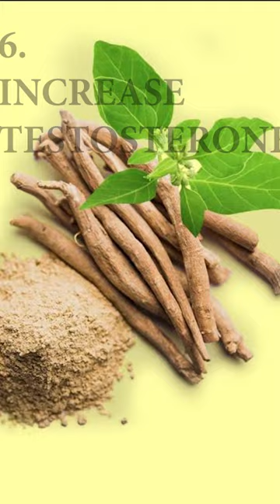BENEFITS OF ASHWAGANDHA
ASHWAGANDHA HEALTH BENEFITS
Ashwagandha is an Asian and African evergreen shrub. It is commonly used to relieve stress. There is little evidence to suggest that it can be used as an "adaptogen."
Ashwagandha is a key herb in Ayurveda, a traditional form of alternative medicine based on Indian principles of natural healing.
It contains chemicals that may aid in brain relaxation, swelling reduction, blood pressure reduction, and immune system modulation.
7 Health Benefits of Ashwagandha
• Relieves Stress and Anxiety. Ashwagandha is perhaps best known for its stress-relieving properties.
• Lowers Blood Sugar and Fat.
• Sharpens Focus and Memory.
• Supports Heart Health.
• Increases Muscle and Strength.
• Improves Sexual Function in Women
• Boosts Fertility and Testosterone Levels in Men.
What are the benefits of drinking milk with ashwagandha powder?
Root powder of Ashwagandha can be taken with milk to help manage male infertility and erectile dysfunction.
It is employed as a nervine tonic for various nerve-related problems. It offers aid in the management of stress and anxiety.
It steadies the body's response to stressful conditions.
Ashwagandha benefits for females ~ what happens if a woman takes ashwagandha?
Ashwagandha is a powerful herb that has many benefits for ladies.
It can help to improve vitality, strength, and energy.
Furthermore, ashwagandha can help to balance hormones, reduce stress and anxiety, and promote overall health and well-being.
Ashwagandha benefits for males ~ what does ashwagandha do for males?
Ashwagandha is believed to offer a number of health benefits, comprising reducing anxiety, fighting depression, and improving sexual function in men.
Some males also take ashwagandha to improve muscle mass and strength.
8 Benefits of Ashwagandha for Skin and Hair
• Cures and Corrects Acne.
• Contains Anti- Stress Properties.
• Nourishes the Skin.
• Naturally Plumps the Skin.
• Rejuvenates the Scalp
• Repairs Dull and Dry Skin.
• Retains Natural Moisture.
• Promotes Skin Reparation.